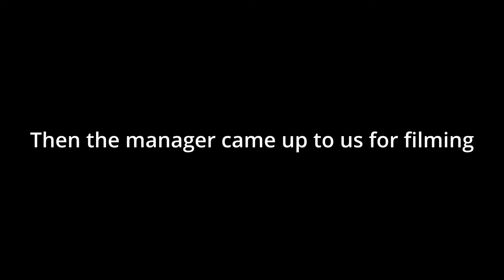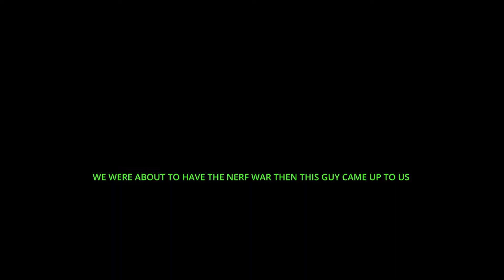Male Karen Gets Pissed Off At Nerf War (Cops Called!)